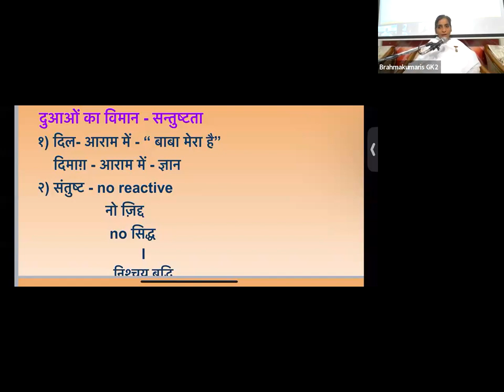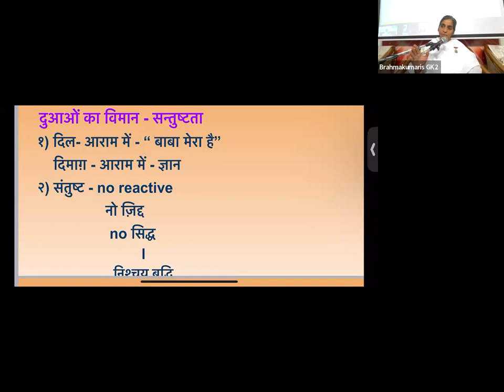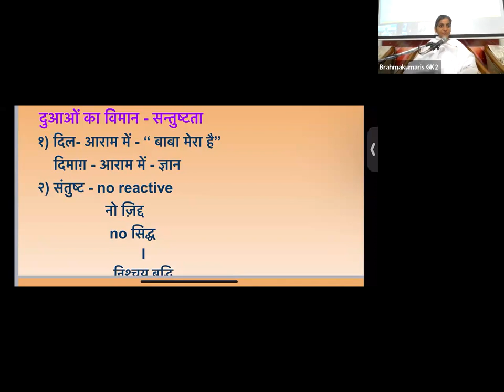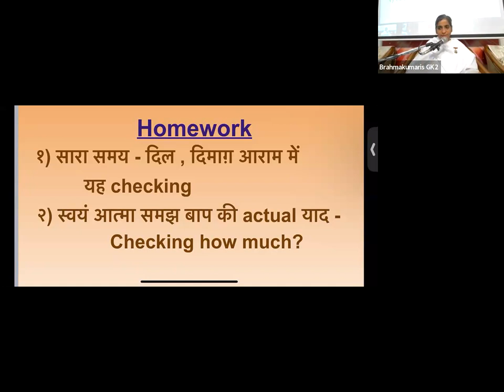4th Nov - दुआएँ देना n दुआएँ लेना - दुआओं का विमान - सन्तुष्टता